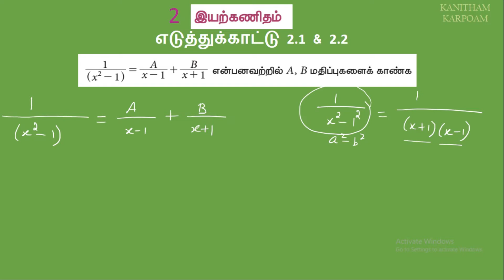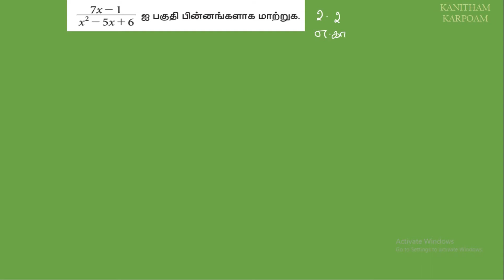TN 11th Business Maths Tamil Medium || Example 2.1 & 2.2